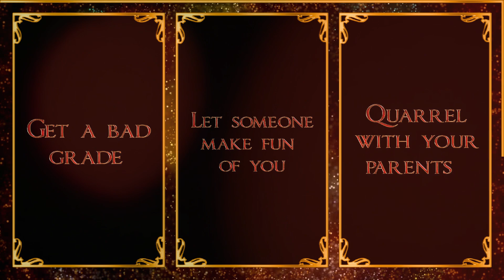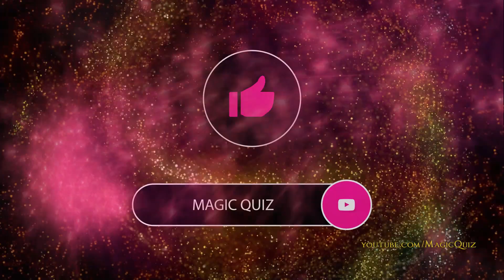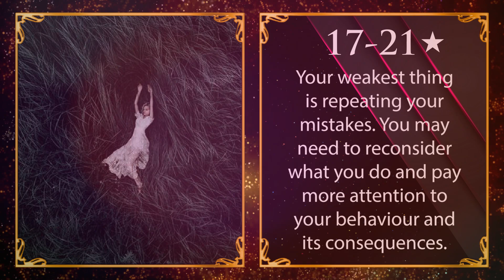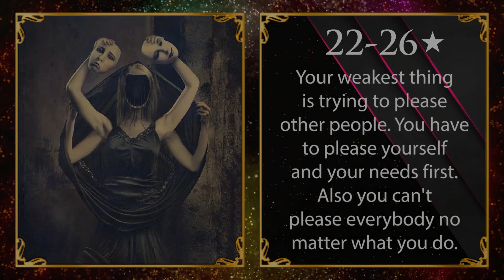WHAT IS YOUR WEAKEST THING? Magic Quiz - Pick One Personality Test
Magic Quiz presents: WHAT IS YOUR WEAKEST THING?
What is your biggest flaw? What is your fear?
What makes you weak? What does your family blame you for?
Take my personality test to find out what your weakness is!

This is an amazing quiz!
I hope you like it! I can't wait to see your reactions!
Please leave a comment to let me know what you got!
Enjoy and a big hug for your support!
More magic videos are coming every Tuesday, Thursday and Saturday!